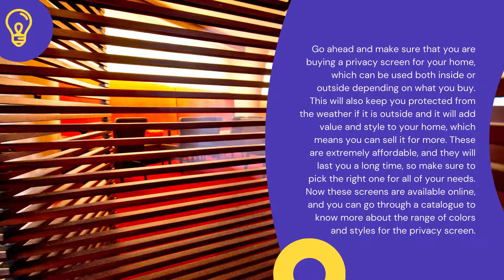Benefits of Having a Privacy Screen Installed at Your Home - Melaleuca Landscapes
You can use the privacy screen both indoors and outdoors and there are benefits of having these installed in your home. This would give you a bit more space where you don’t have to worry about other watching you along with being protected from all-weather elements and so much more. The privacy screens should be tough, and they should withstand huge pressure and weather conditions. In addition to that, when you buy the right sturdy screens, they also give you the much-needed privacy for a long time.